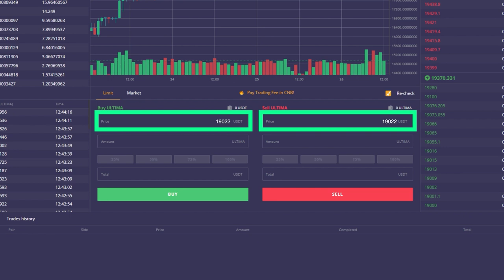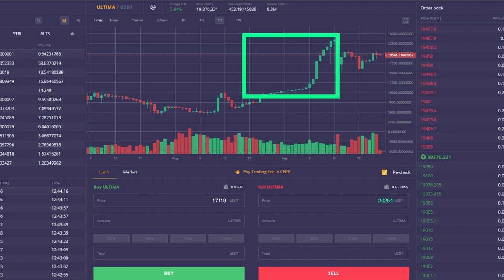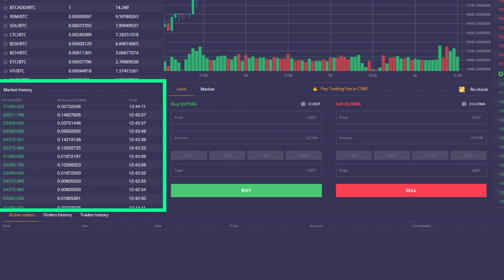Яаж Ultima токеноор дээд зэргийн үр ашигтай арилжаа хийх вэ? 📈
Энэхүү видеогоор бид та бүхэнд криптовалютын арилжааны боломжит нэг стратегийг танилцуулна. Түүнийг судласнаар та Ultima токеныг илүү үр дүнтэй худалдаж авах ба борлуулах боломжтой болно.

Энэ видео нь санхүүгийн зөвлөмж биш болно: бид зүгээр зах зээлд байдаг нэг стратегийн тухай танилцуулна, харин түүнийг дагах эсэхийг та өөрөө шийднэ.